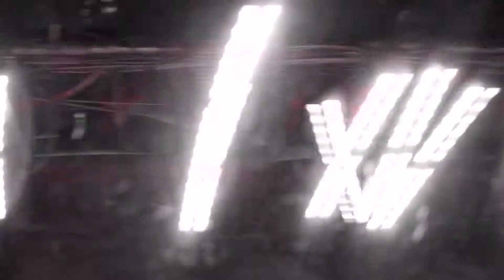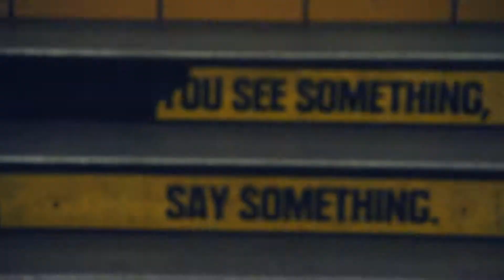Raindance Award Winning Film // SUBTUNES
SUBTUNES is a collaboration between Anthony Sylvester and Katakresis, otherwise known as Audio::Visual.

The song is 100% samples from NYC subway system, synched with corresponding, mesmerizing visuals of the sounds.

The film won Best Music Video at the 2014 Raindance Film Festival Award.  It was acquired by British Airways in 2015 as part of their prestigious in-flight entertainment system.  In 2016, it began airing on Shorts TV, an international short film television channel.

Audio :: Katakresis
Visual :: Anthony Sylvester